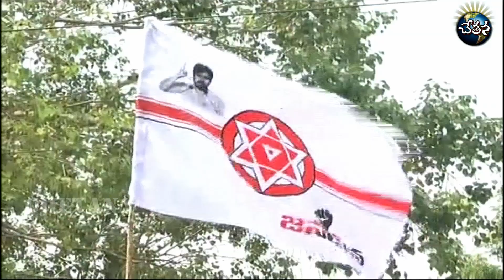TDP Vs BJP+YCP+Janasena||Janasena and YCP don't want Modi to be hurt